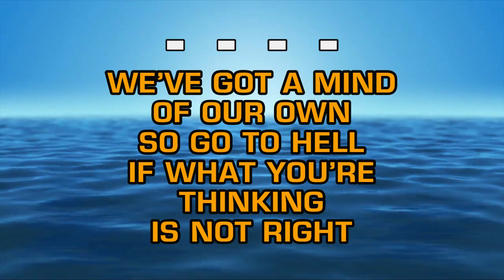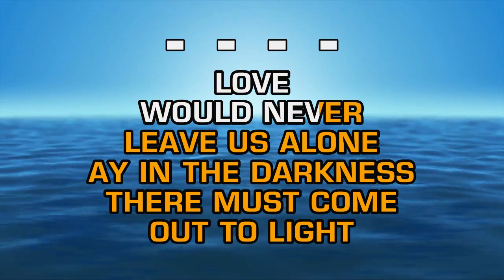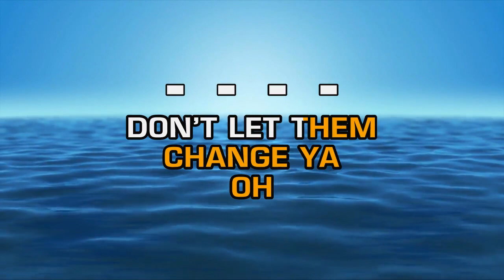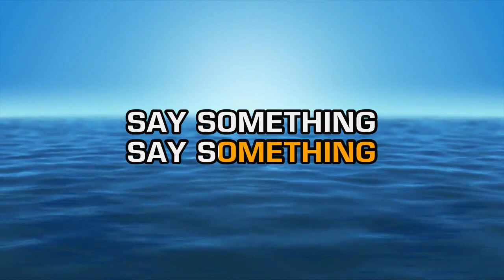Bob Marley And The Wailers - Could You Be Loved (Karaoke)